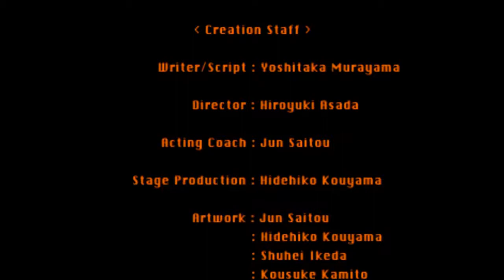Let's Play Suikoden II (Blind) Part 68: The Final Major Battle and an Endless Final Crawl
As Hai Yo completes his quest, we invade the Highland Castle. It's an endless slog as we battle all the remaining Highland troops.